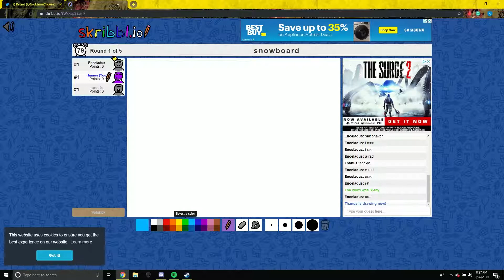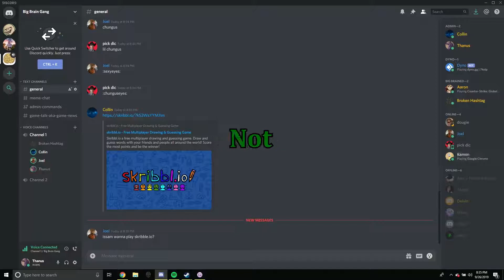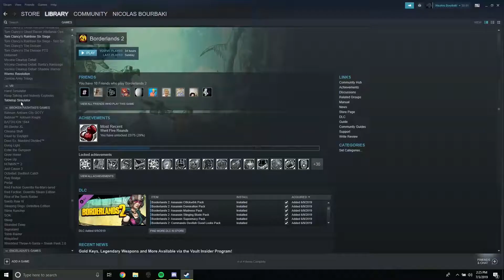Hard Drive Soup: Volume 2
Another soupy mess of clips.